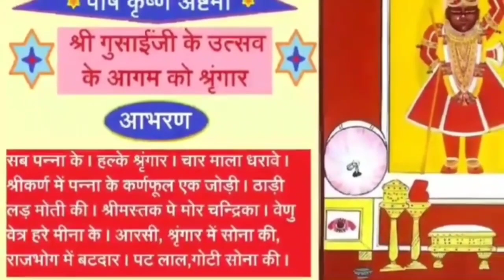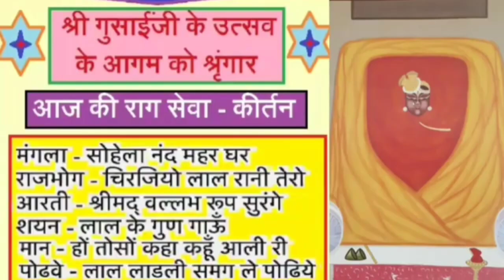श्रीनाथजी में आज श्री गुसाईं जी के उत्सव के आगम के श्रृंगार के दर्शन || क्या होती है सौभाग्य सूँठ ?